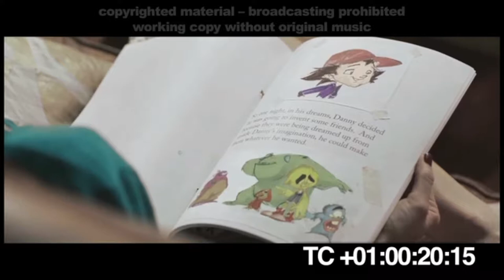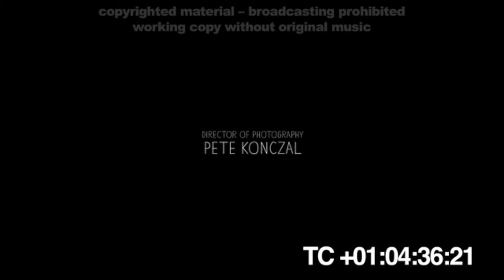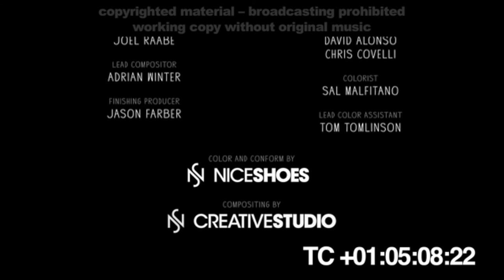Danny and the Wild Bunch | Zurich Film Festival 2019 Composition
Zurich Film Music Competition 2019 Entry

Film : Robert Rugan